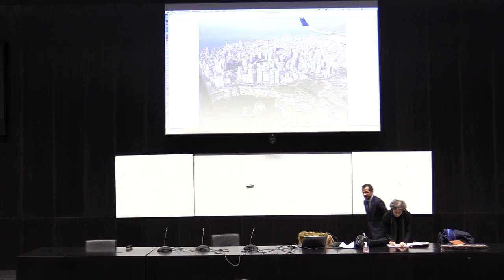Intervention de l'ambassadeur du Liban à Paris, S.E. Rami Adwan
Les conférences de la bibliothèque Jean-Claude-Colliard

Captation de la conférence "L’École de droit de Beyrouth, entre Rome et la Phénicie", avec l'intervention de l'ambassadeur du Liban à Paris, S.E. Rami Adwan, organisée le 28 novembre 2022 dans l'amphithéâtre Pierre-Henri Teitgen, campus Port-Royal, 1 rue de la Glacière, Paris 13e.